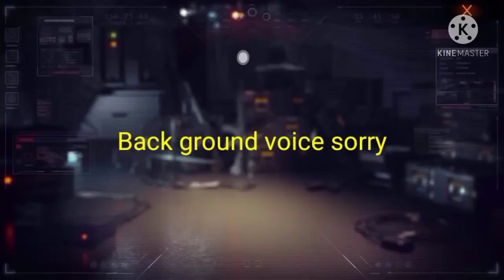Prank on AK.NONU.BOSS || with his I'd Must watch video .